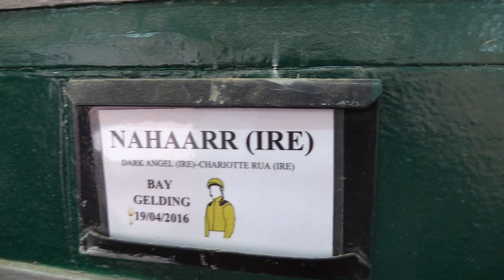Michael Costa interview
🏇 SEYOUFF🏇 CAROLINA REAPER🏇 NAHAARR🏇 HOME BREW

Trainer Michael Costa 🇦🇺 talks to Laura King about two of his runners this week, plus some new recruits to Jebel Ali Stables.